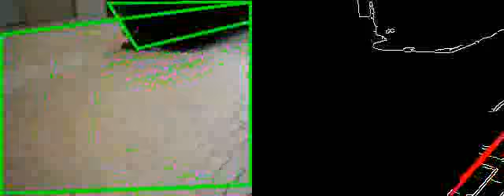Feature extraction and visual navigation on "truckbot"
Test of vid and AI blackboard for truckbot.

I'm working on an autonomous "reconbot". The mechanicals are an ultra-cheap hacked  1/6-scale RC truck with a mini x86 box and webcam mounted on a boom arm.

The concept is to have all navigation handled by vision processing. The thing doesn't even have a compass -- it has to judge heading by "optical flow" techniques.

This vid shows vision from truckbot as it navigates a footpath and doorways using simple feature extraction.

It tries to follow lines leading away, or move orthagonal to lines crossing its path.

The bot is only semi-autonomous at present; it needed a few jabs on the remote control to get it through the first door. But it managed to get through the 2nd door and dodge the plants on its own. :-o

After it jumped off the path altogether I took it under full remote control. You can only trust s/w so far. :)